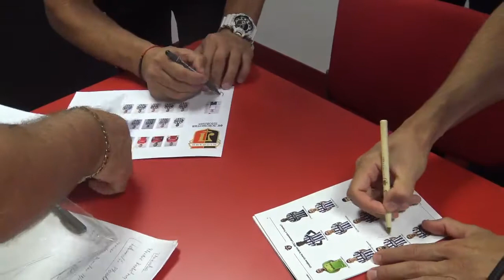20190731 Briefing Lokomotiv Plovdiv in Trnava Slovakia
Briefing Lokomotiv Plovdiv in Trnava Slovakia a day before 2nd qualifying round UEFA Europa League